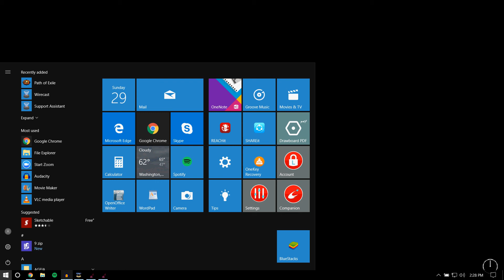Let's Play Five Nights At Pinkie's Part 3: Quiet, Too Quiet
The audio for this section did not record properly.  I also didn't add any pony sound effects, so you might be bored.  I do beat Night 2 though.

Also try my drinking game.  Take a shot every time I say 'Twilight'.